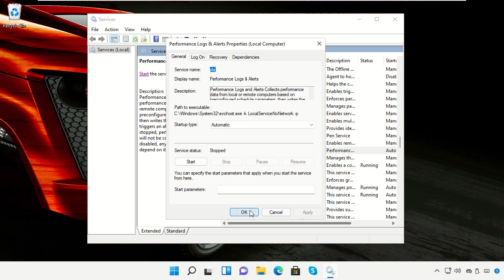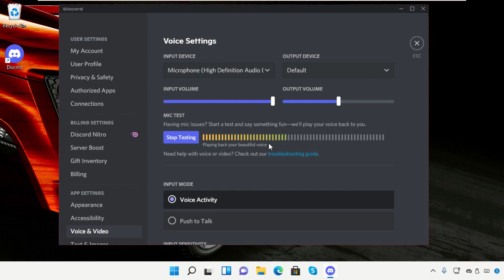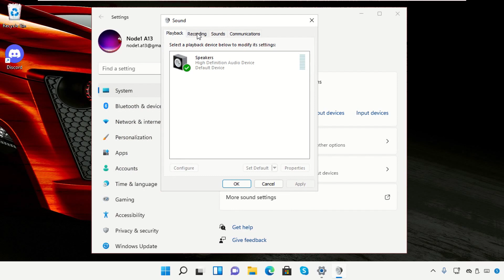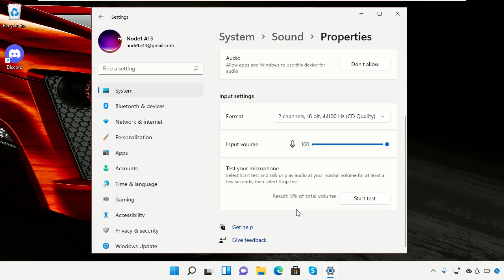How to Fix Mic in Discord Windows 11 - Discord Mic Not Working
1. Operating System with 32 bit / 64 bit
2. Computer Model or Manufacturer
3. Program you are trying to open.

discord mic not working
discord mic not working windows 11
mic not working discord
discord mic not working fix
how to fix discord mic not working
discord mic
discord fix mic
discord mic not working mobile
mic not working windows 11
how to fix mic in discord
how to fix discord mic
discord windows 11 mic not working
mic not working in discord windows 11
how to fix mic not working in discord windows 11
discord fix mic problem

Tutorial : [ How to Fix Mic in Discord Windows 11 -  Discord Mic Not Working ]